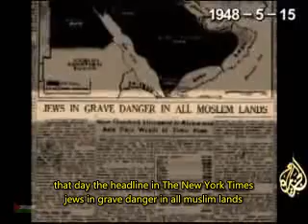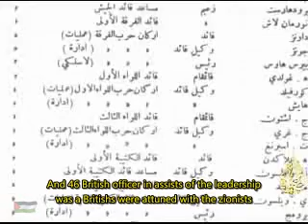Part III: The Ethnic Cleansing #06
P3 #07

NEVER FORGET. NEVER FORGIVE